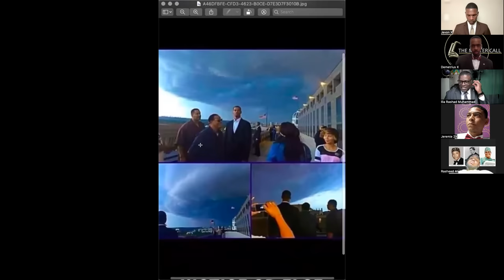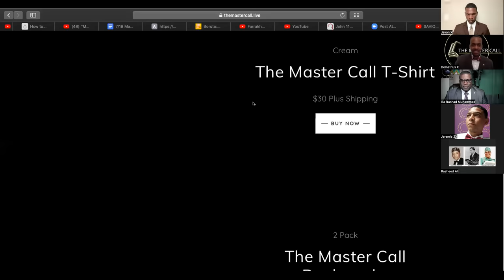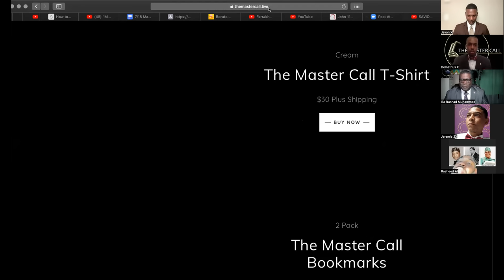The Battle In The Sky Is Near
with Brother Student Minister Ilia Rashad